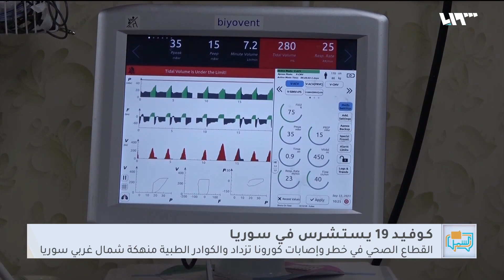هل سيطر كورونا على مدينة إدلب في ظل انهيار القطاع الطبي؟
يَشهد القطاعُ الطبي في إدلبَ ضغطا كبيرا على المشافي الخاصة بمرضى فيروس كورونا بعد ارتفاعِ أعدادِ الإصابات بشكلٍ كبير والتي سببتْ إشغالاً تاماً في المستشفيات
تقرير: إبراهيم السويد